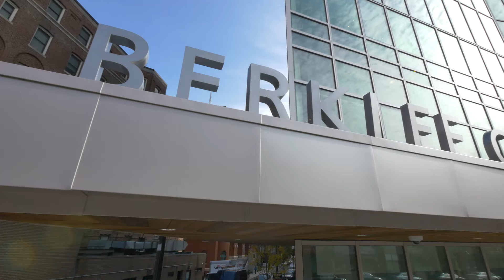Berklee Online Degree Overview: Music Composition for Film, TV, and Games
Earn Your Degree in Music Composition for Film, TV, and Games Online from Berklee

What would Jaws have been without its ominous two-note theme? Music enhances the visual, leaving an everlasting impression on viewers—and listeners. Learn to create and orchestrate scores and sounds that compliment visual media of all kinds. Finish the program with a well-rounded portfolio full of compositions designed to get you work in the industry.